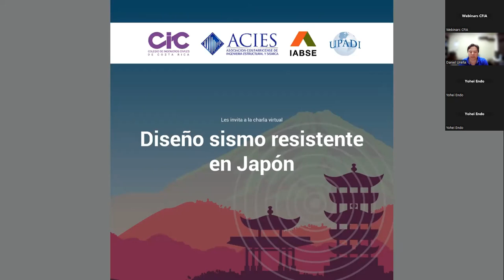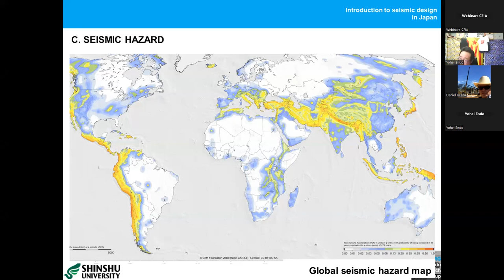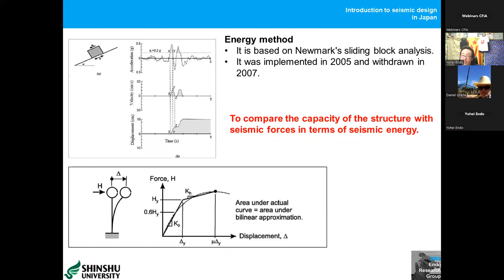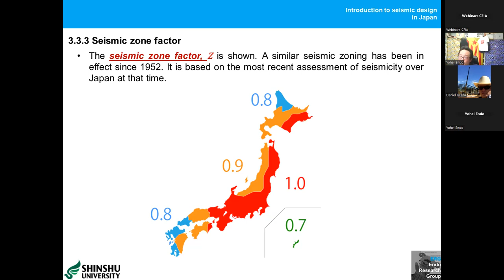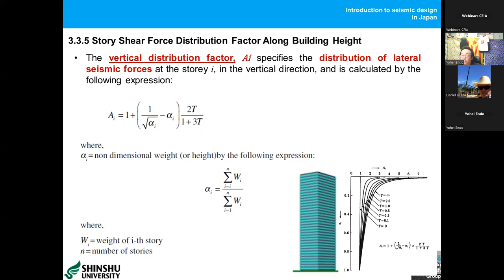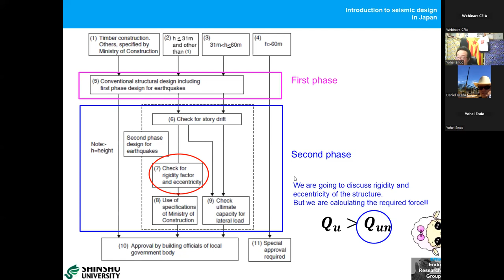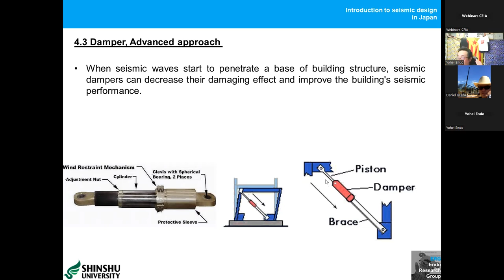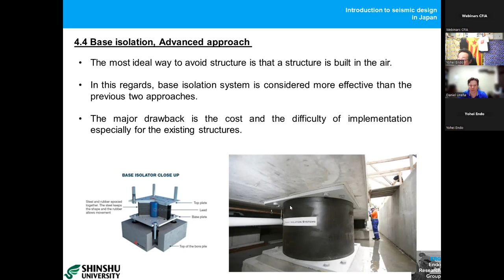Diseño sismo resistente en Japón